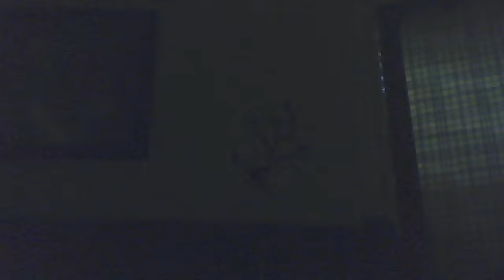im doing nothing but being lame hahaha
MegaJerkinbeast's webcam video July  5, 2011 08:56 AM